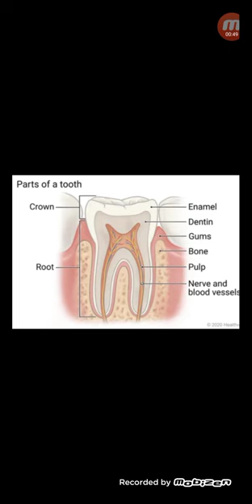দাঁতের এনামেল ক্ষয়ে গেলে কি কি সমস্যা হয়...